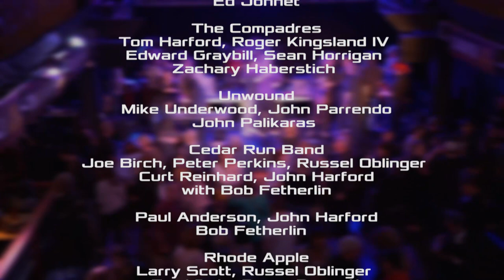Sweet Breeze - The Beat Goes On - A Tribute To Ron Beitle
video by David Oleniacz
Sweet Breeze  performing at
The Beat Goes On - A Tribute To Ron Beitle
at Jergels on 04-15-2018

Remembering Ron Beitle

Benefit for Band Together Pgh and the new
Ron Beitle Drumming Program for Kids on the Spectrum

Thanks to Rick Jergel and the staff at Jergel's Rhythm Grille

The Angels Volunteer Organization

Photos by
Melissa Shontz Photography, Paulette Quinten

Steve Rohan

Stage Manager
Ronny Moondog Esser

Performances:

Highlanders Pipes & Drums

Curt Erickson, Jesse Sutton,
Wayne Smith, Denny Fitzpatrick, Ed Jonnet

The Compadres
Tom Harford, Roger Kingsland IV
Edward Graybill, Sean Horrigan , Zachary Haberstich

Unwound
Mike Underwood, John Parrendo, John Palikaras

Cedar Run Band
Joe Birch, Peter Perkins, Russel Oblinger
Curt Reinhard, John Harford, with Bob Fetherlin

Paul Anderson, John Harford, Bob Fetherlin

Rhode Apple
Larry Scott, Russel Oblinger , Fred Delu, Bryan Bassett
Ed Jonnet, Tim Hadley, John Vento, Jim McCullough

Pub Crawler/Sweet Breeze
Joe DiBenedetto, Donnie Marsico , Drew Martier, Tom Lagi
Mike Underwood, Kenny Blake , Freddy Patterson

Joe Mesiano

Nied's Hotel Band
Tim Hadley, Fred Delu, Ed Jonnet , Jim McCullough,
Kai Ballard, Eugene Perry,
Todd Watson, Christopher Brozek, Russ Oblinger ,
Stephen Christopher, Jeffrey Joffo Simmons ,
Jim Britton, Bob Fetherlin ,
with Stevee Wellons, Cheryl Rinovato

Beitle Boys
Nick Beitle, Ben Beitle,
Freddy Patterson, Mike Underwood

Granati Brothers with
Donnie Iris, Joe Munroe , Andy Quinn
Bryan Bassett, Bobby Pizzoferrato

Videographers
Nicky Allison
Liza Allison
Alex Collinger

Produced by David Oleniacz